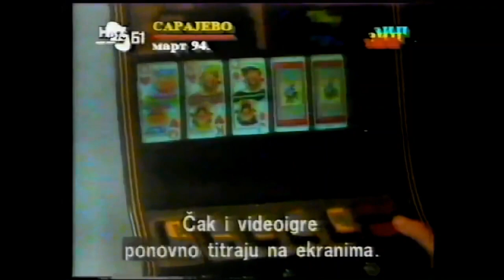NEMORALNA PONUDA U SARAJEVU I DRUGA ČUDA IZ MARTA 1994 - e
Rječnik opsade: Slike grada pod opsadom koje su podsjećale na mir i normalnost činile su se čudnim i nadrealnim baš onoliko koliko bi se takvim, u nekom drugom gradu Evrope, činile slike rata i destrukcije. Mir je u to vrijeme izgledao kao neko čudo. Ubrzo, nakon marta 1994. Sarajevo će se vratiti u svoje normalno te još skoro godinu dana bit će izloženo stravičnoj destrukciji i svakodnevnom ubijanju njegovih građanki i građana.